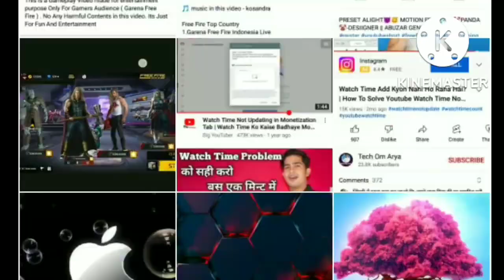Preset Alight Motion Panda 🐼🐼 Des||Gner || jedag jedag great free fire#shortvideo